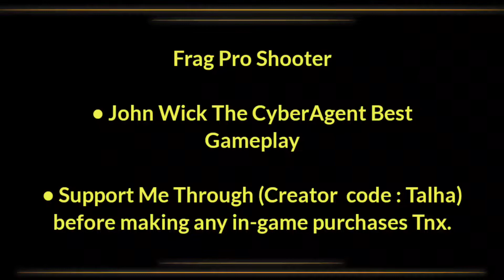The Power Of John Wick | The Hacker | CyberAgent Gameplay Frag Pro Shooter !